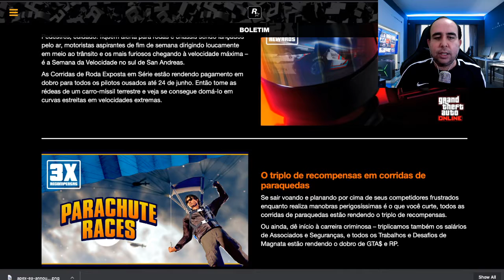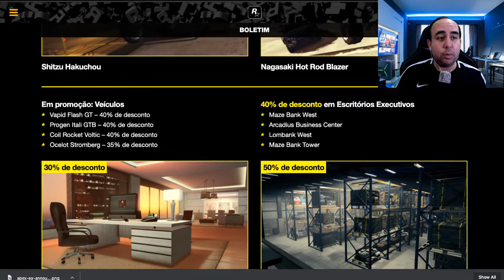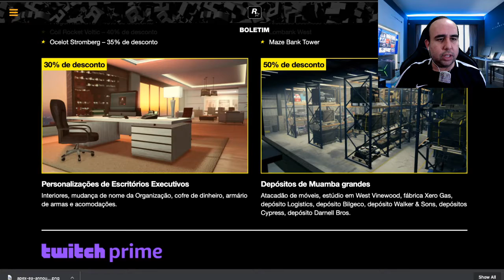GTA 5 - DINHEIRO DOBRADO E VEÍCULOS GRÁTIS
Mais um vídeo de GTA 5  falando um pouco sobre a promoção deste final de semana.